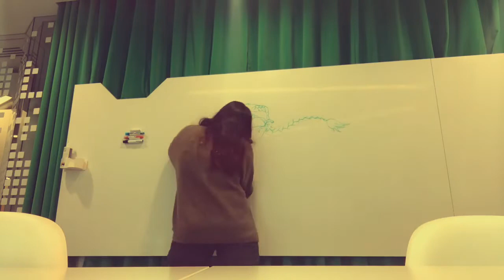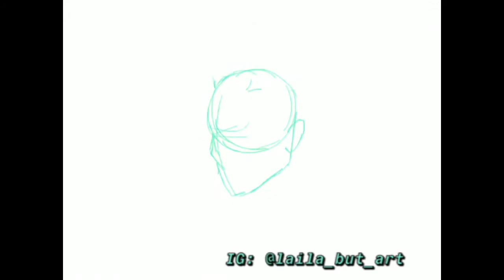Slick Girl speed draw!! 💿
Whiteboard and digital timelapse ✌🏽
I had a free half hour, 4 pens and a massive whiteboard
Then I decided to draw a digital version